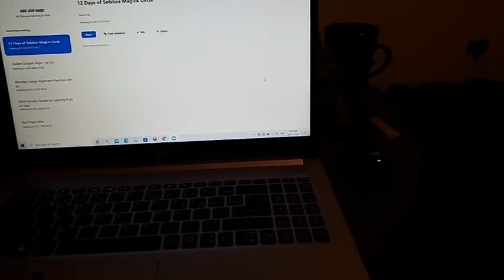Day 9 Rising Meditation